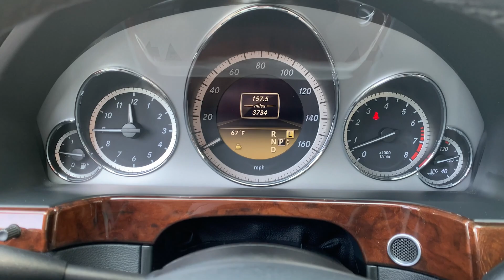2012 Mercedes Benz E350 Walk Around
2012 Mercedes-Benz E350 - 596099